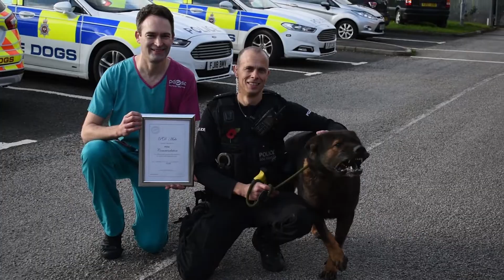National award for hero Police Dog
Eight-year-old German Shepherd PD Axle has been honoured by leading vet charity PDSA, after he sustained life-threatening injuries tackling an armed criminal whilst on duty.

Earlier today, Axle was presented with an award at the Dog Section at police Headquarters at Ripley with his handler Police Constable Dean Allen, for his work at an incident back in 2018 where the duo were called to help apprehend a man who was armed with a hammer and knife.

Twenty eight-year-old Matthew Stretch smashed the windows of a police vehicle and tried to assault the officer inside.

Stretch then ran from the area while still in possession of the knife, triggering a search that involved firearms officers and the police helicopter.

He was eventually cornered in woodland by PD Axle. During the incident, Stretch stabbed Axle three times, before he was quickly confronted by armed police. After threatening another officer with the knife, he was subdued with a taser and arrested.

PC Allen explained: "I couldn’t be prouder of Axle. He is an exceptional Police Dog who has displayed great courage and skill throughout his six years’ of service with Derbyshire Police.

"I was worried he wouldn’t make it through that night, so to see him not only make a full recovery, but return to duty as well shows how special he is. It is a real honour to see him receive this award.”

PD Axle was rushed to a local vet where he received emergency treatment for wounds to his neck and body. He returned home following an operation and after a well-earned spell of recuperation, re-joined PC Allen at work.

The charity’s Area Vet Manager Rob Haselgrove presented PD Axle with his PDSA Commendation for devotion to duty and bravery during the incident, which occurred in July last year.

PDSA’s Principal of Regional Vet Services, John Faulkner said: “The PDSA Commendation recognises the outstanding devotion that animals display and celebrates the amazing ways they enrich our lives. PD Axle showed remarkable bravery in tackling an armed criminal that night.

“His story really highlights the vital role that Police Dog teams play and demonstrates the perils they can face. I’m honoured to present him with his PDSA Commendation, which celebrates his vital contribution to Derbyshire Police.”